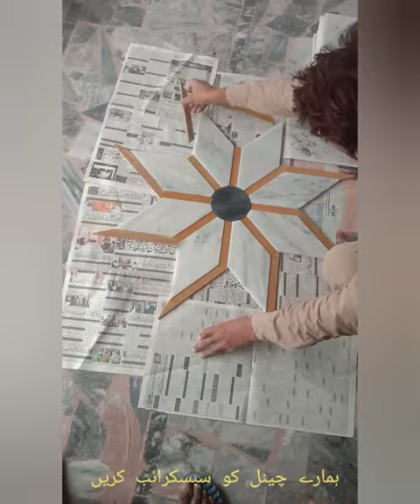How To Make 8 Marble Flawar Design // Centar Marble Flawar Design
Assalamu Alaikum dosto
how to make 8th flowor design
 marble cutting machine marble flower marble Gola marble granite flower design how to centre flower how to Marble granite Centre flower border design hello Dosto Agar Is Tarah ka marble flower chahie to aap Humse Raat Tak kar sakte hain aapko bahut hi kam Paisa Milega Agar video acchi Lage to comment Jarur Karen channel ko subscribe Jarur Karen Shukriya
marble ka design

how to create center 8 Flawar ceramic Design
how to create center 8 Flawar tile design
how to create center 8 Flawar installation flooring
how to made marble flawar
marble Kay phool bnany ka treka
barbie cutting marble ka size
how to make marble flawar
complete medhod of making marble flawars
how to make marble
amazing beautiful 8 Flawar flooring and Wal desaing
beautiful marble flawar desaing and fixing work
Flawar Design and marble pieces
3d barfi Flawar desaing